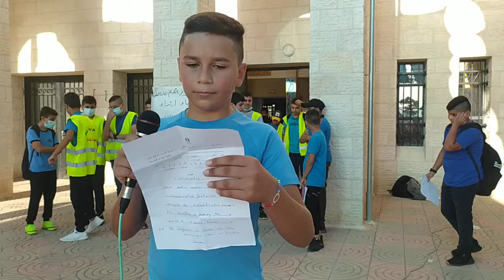أحمد محمود فتحي شلبي...